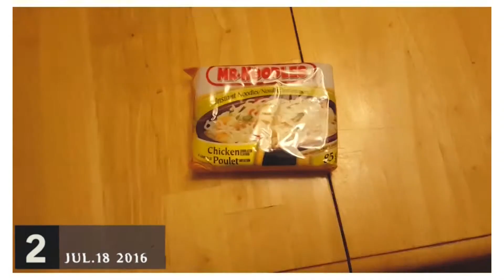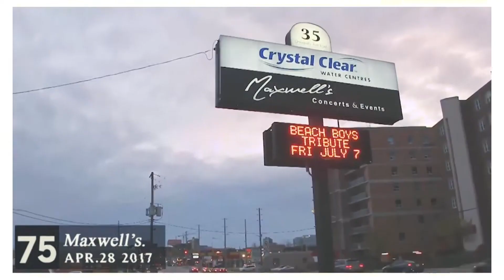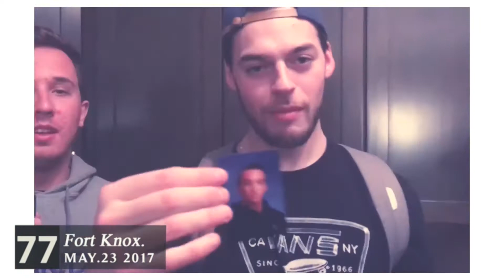100 happy rooms. the room 100. July 2016 - Feb 2018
100 happy rooms. the room 100. July 2016- Feb 2018 Waterloo.

started off local. This account started because i wanted to get better at editing/camera work and the goal was to see how much i could improve if I made 100 videos. I met so many nice people and made many great memories. Thank you to everyone who has ever watched or been in one of the rooms.

0-73 Shot on Iphone 5
74-75 canon t5i
76-100 iphone se